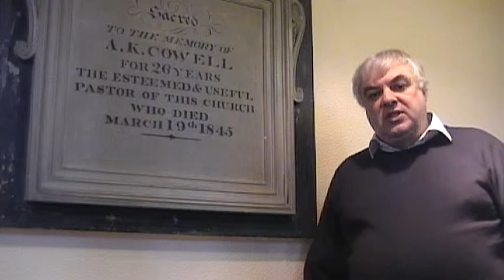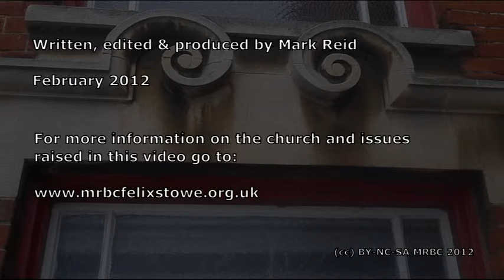1812 and all that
1812 was an eventful year. Wellington was fighting the Peninsular War, Napoleon took on the Russians at Borodino, PM Spencer Percival was assasinated and KIng George III was barking mad! Things were quiet in Suffolk although in Walton there was a little excitement as local Baptists opened their new Chapel.